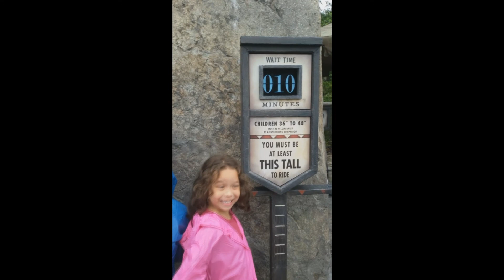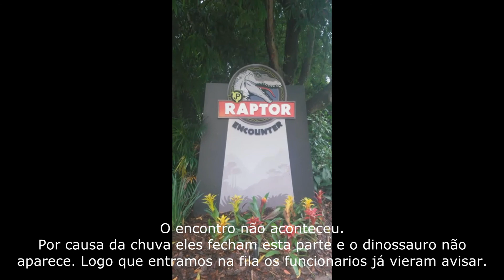Dia de Universal - Parte 01 - Vlog - 25 dias em Orlando - Dia 10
Bom minha gente, esta viagem foi realizada em maio de 2016. Foi um sonho se tornando realidade.
Tinha vários videos soltos, e resolvi juntar todos e ficou um vlog legal, ele vai ser dividido em 2 partes, os videos gravados para o snap chat e uma segunda parte onde eu conto o que aconteceu aquele dia com mais detalhes e dando algumas dicas legais.
Se quiser acompanhar nossa trajetória que foi cheia de surpresas, é só vir com a gente!

Dia 10 - Hoje foi dia de repetir a Universal. No total fomos 5 vezes ao complexo e voltaríamos mais mil. dia de chuva.
Contém spoiler do trem do Harry.